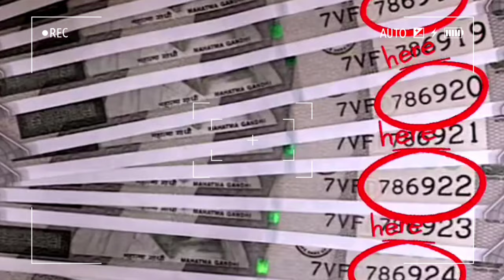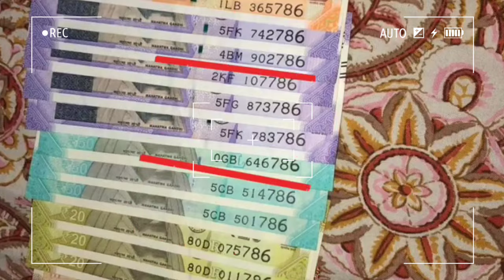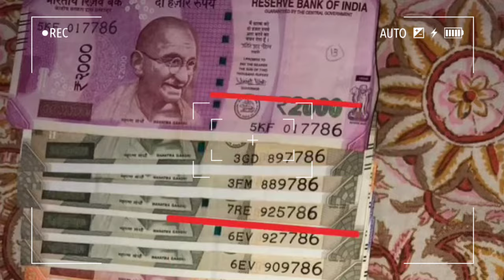ONLINE ಬೇಡ ಇವರ ಬಳಿ ಮಾತ್ರ ವ್ಯವಹರಿಸಿ angelnote #786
Real value of 786 serial number note currency
truth behind 786 number currency
have 786 number note it is a sign of Luck
when lakshmi kataksha start to people
onlinenotesellsell 786 currency notesell 786 note online Kannada tips for money savings
money savings tips for women's
angel notes
angel notes value
in kannada
in Hindi
in Telugu
in malayalam